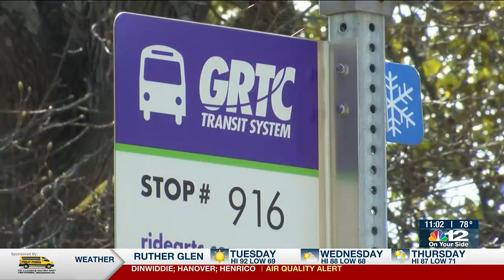GRTC facing driver shortage ahead of expanding and restoring service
GRTC plans to extend several of its bus routes into the suburbs around Richmond, but the transit system is still dealing with a driver shortage.